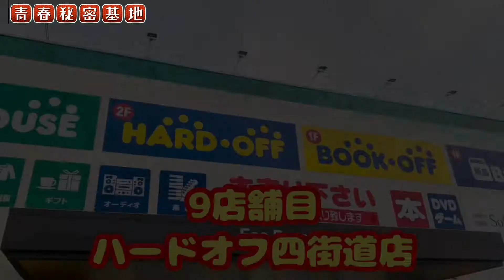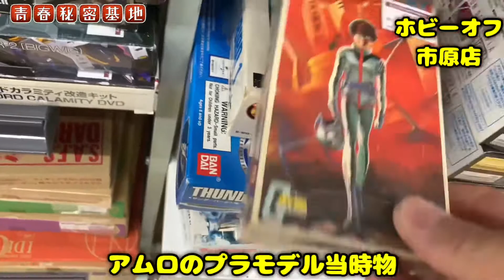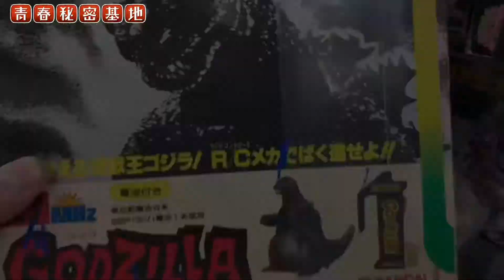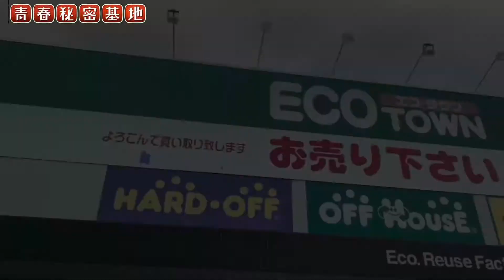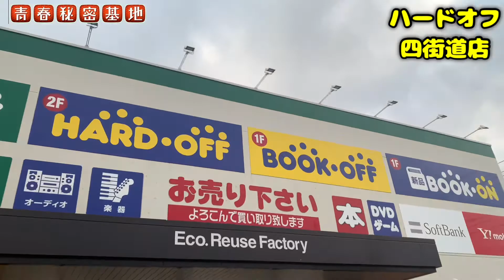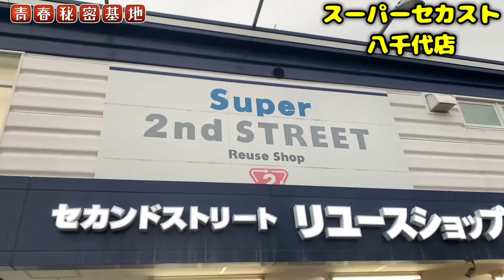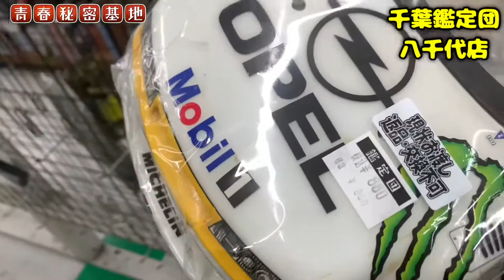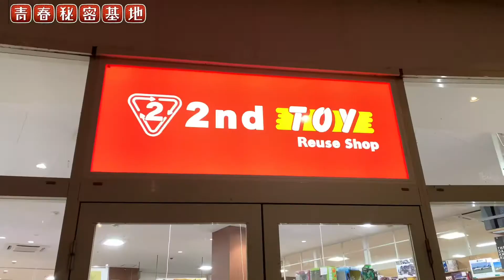千葉県玩具パトロール!!1日で14店舗ホビーオフ、鑑定団、セカスト、駿河屋などチェーン店系のリサイクル店をタイトスケジュールでレトロ玩具を中心に回ってきました!!やっぱりお宝は足でかせぎます。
千葉県玩具パトロール!!1日で14店舗ホビーオフ、鑑定団、セカスト、駿河屋などチェーン店系のリサイクル店をタイトスケジュールでレトロ玩具を中心に回ってきました!!
青春秘密基地チャンネル紹介動画はコチラ↓
青春秘密基地は大人の趣味を掘り下げて動画をアップしていきます。昭和のレトロ駄玩具や雑貨、アメトイ、王冠の瓶ジュース、原宿ゴローズ、ビンテージジーンズ、リーバイス501、スヌーピーのスウェット、レゴ、駄菓子のオマケ、ミニクーパー、ポピーの超合金、ジャンボマシンダー、など昔懐かしい物や大人の物欲を刺激する物など幅広く魅力を伝えていきます。